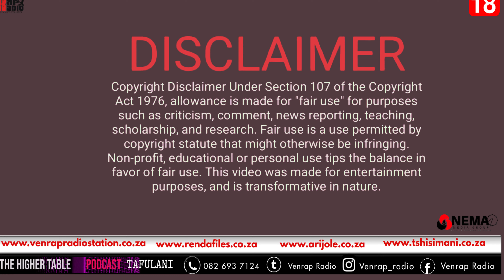Episoud 7: Mufumakadzi uya thusiwa,Malani ono kona bika,kushelele kwa beer,Blessing dzakerekeni